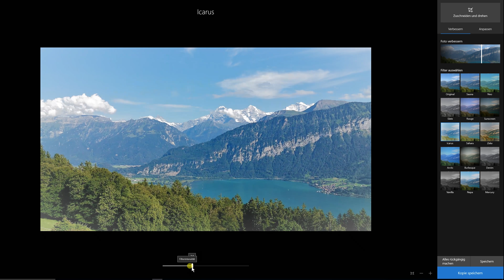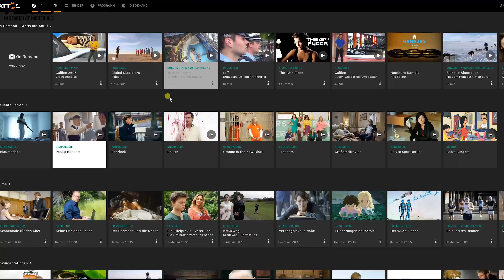ASUS VivoMini PCs Streaming-Zentrale am Wohnzimmer-TV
Viele wissen gar nicht, wie einfach sich ein Fernseher mit einem Mini-PC in den ultimativen Smart-TV verwandeln lässt.